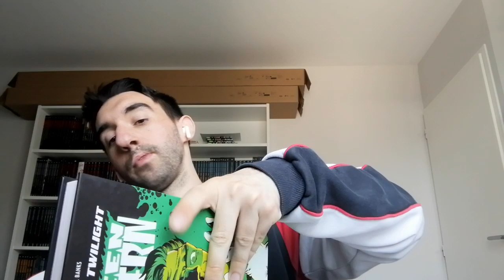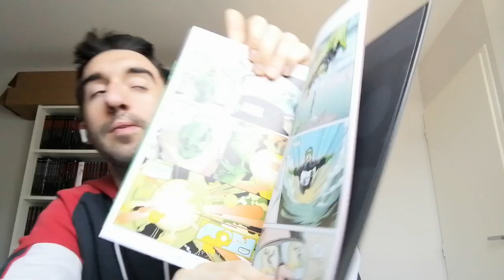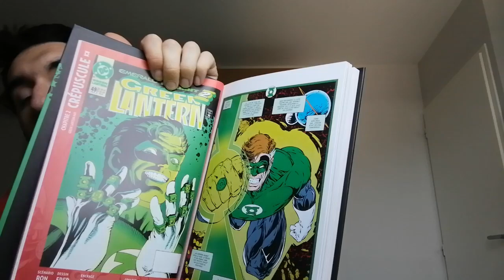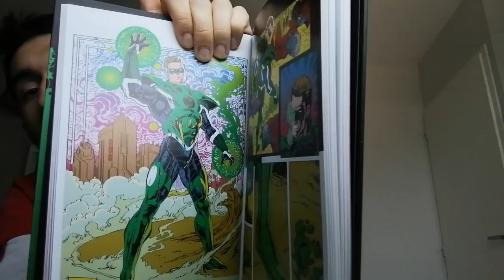Review Comics #60 : Green Lantern : Emerald Twilight